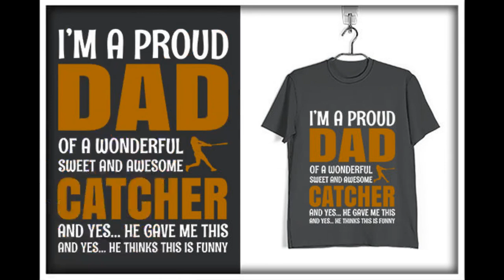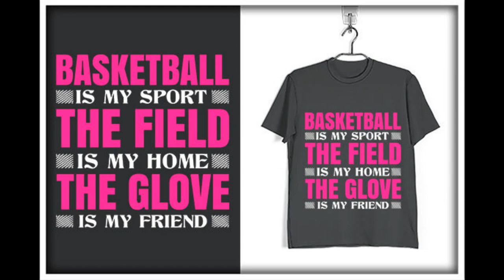cat 250+ Tshirt design bundle-7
✅ Delivery time : Max 6 Hours

✅ T-shirt Design Format : EPS-PSD-PNG & More

Details: —-
20000+ High quality editable Psd and Eps Premium T-Shirt designs (at least 300dpi and 2400px x 3200px) with mockup and Thousand of font

Give your Print On Demand T-shirt Business a Boost With Our Bundle, High Quality, High Converting, Ready-To-Use T-shirt Designs

you can print these for use -with the standard license, also you can unlimited print and sell the printed products with the license. Please note that POD (on print on demand sites) is allowed you just making some changes.

How can i receive package?

=You Get Access To Google Drive URL Link For download the Files

Niche:
Abstract
Funny
Father’s day
Nurse
4th of July
Sunflower
Fishing
Veteran
Camping
Animals
Funny
Valentine
Sports
Typography
Vintage
Summer
Surfing and more
Dog
Christmas
Halloween
Cat
Family
And More Then 100+ Category …….
✔100% buyer satisfaction is our priority
✔Fast Delivery
✔100% Money back guarantee
✔Friendly communication
✔Quick service

BONUS▼▼
✅ 2000+ New T shirt Design Extra
✅ Flyer-Brochure Design
✅Thousand+ New Premium Font
✅ 100+ Premium Mockup
✅ Event Template and Background Design
✅ 2000+Badge-Icon-Shape-More

▼▼▼QUESTION▼▼▼
✅ How will I download files ? ►I will send you a google drive & Mega.nz link.You will have to download all files.

✅What are the file extensions ? ►File extensions are AI,EPS,CDR or PSD.Most of the files are in AI and EPS format.

✅What does licence include ? ►You can sell the designs on printed items,on your website but you are not allowed to sell source files.I mean ai,eps,psd files.You can only sell the PNG files

✅Do you deliver PNG files ? ►This is the most frequently asked question.Please google “ai file,eps file” and get some info about these file extensions.These are the main files.You can open the designs in Corel,Illustrator and save the files as PNG.While there are source files,no one needs PNG files.PNG is a generated file.

✅Do you deliver same design to each buyer ? ►Yes, we deliver same designs however, this bundle is limited to 50 purchases. Everybody orders from different countries and uses this bundle for different purposes.You can customize the designs and make them unique for yourself,your store…